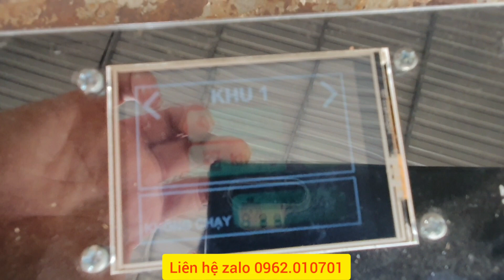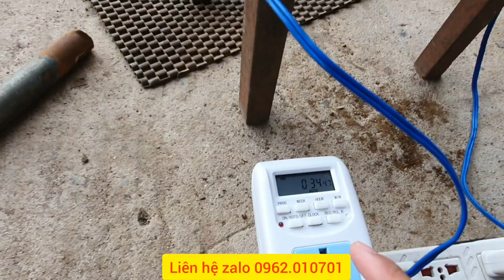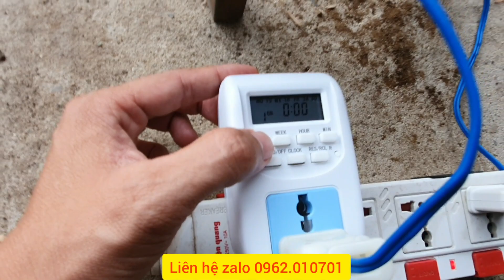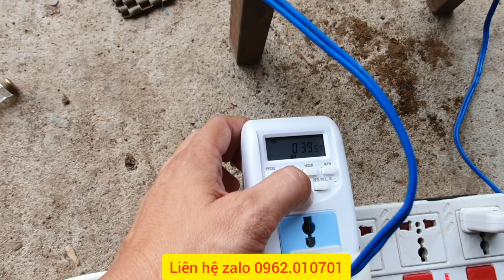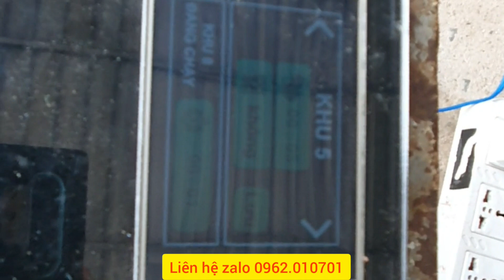Hướng dẫn lắp đặt bộ điều khiển van điện từ Asop (Phần 1)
TẠI ĐÂY CHÚNG TÔI CÓ
- Tư vấn lên phương án cũng như bảng vẽ hệ thống tưới cho bà con miễn phí.
 - Tính toán tiết kiệm vật tư cho từng vưTẠI ĐÂY CHÚNG TÔI CÓ
 - Tính toán tiết kiệm vật tư cho từng vườn theo nhu cầu của khách hàng nhưng vẫn đảm bảo hệ thống hoạt động tốt.
- Cung cấp thiết bị tưới chính hãng có bảo hành rõ ràng.
 - Tưới phun mưa, tưới nhỏ giọt, tưới nhà màng nhà lưới!.
 Tư vấn(zalo): 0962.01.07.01 hoặc 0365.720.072
XEM THÊM: